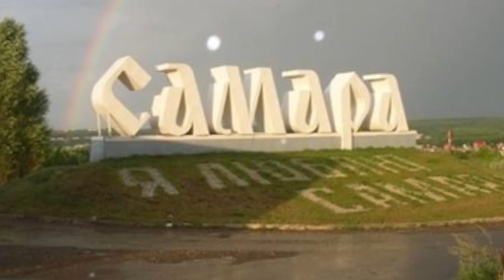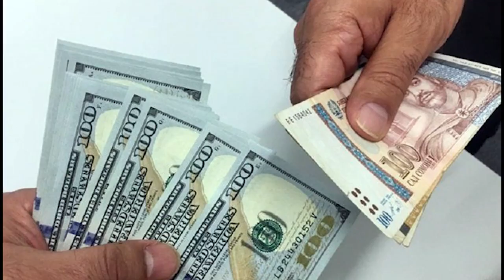САРХАТТИ ХАБАРҲОИ ТОҶИКИСТОН АЗ ПОЙГОҲИ ХАБАРИИ “БОМДОД”. 28 ДЕКАБРИ СОЛИ 2020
Салому дуруд ба якояки тамошобинони азиз!
Пойгоҳи хабарии “Бомдод” тасмим гирифт, аз ин ба баъд сархатти хабарҳои муҳими Тоҷикистонро ҳар рӯз барои шумо дар як барномаи алоҳида пешкаш кунад.
Ҳоло бо ҳам муруре мекунем, ки имрӯз, 28 декабри соли 2020 дар Тоҷикистон чӣ хабару таҳаввулоти муҳим буд?
Адвокати Саидасрор Мирзоев, раҳбари ҷамъияти тоҷикони вилояти Самара гуфт, Мирзоевро рабуда, ба сараш халта кашидаанд ва ба ҷангал бурда, латтукӯб кардаанд.
Орифҷон Содиқов, полковники мустаъфии Кумитаи амнияти миллӣ гуфт, аз соли 2014 то кунун бештар аз 500 ҷангҷӯи тоҷик дар ҷангҳо барои ДОИШ дар Ироқу  кушта шудаанд.
Сафири Русия дар Тоҷикистон Игор Лякин-Фролов гуфт, Тоҷикистон бо Русия ҷиҳати дарёфти ваксинаи зидди коронавирус бо номи “Спутник V” вориди музокирот шудааст.
Мухторов Беҳрӯз Муҳтоҷович, сармутахассиси Раёсати сармоягузорӣ ва идораи амволи давлатии шаҳри Душанбе ба қаллобӣ ба маблағи 249 ҳазор сомонӣ айбдор мешавад.
ВКД Тоҷикистон аз ошкор шудани боз ду мавриди истифодаи ғайриқонунии нирӯи барқ хабар дод.
Дар шаҳри Екатеринбурги Русия як муҳоҷири 33-сола аз Тоҷикистон аз қабати дуюми сохтмон ба замин афтода, ҷароҳати вазнин бардоштааст.
Сарбози тоҷик Ҳасанов Сафархон рӯзи 25 декабр аз хонаашон аз ноҳияи Фархор баромада, дар роҳ қисми низомии 0307, воқеъ дар ноҳияи Шаҳритӯс, нопадид шудааст.